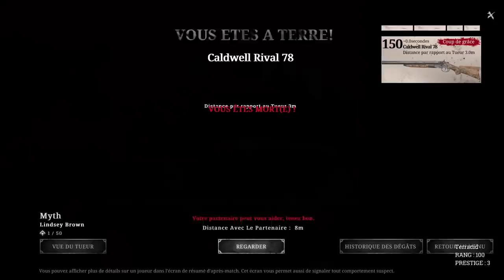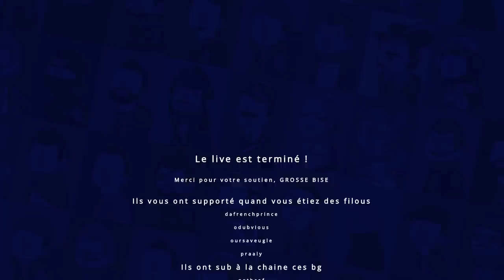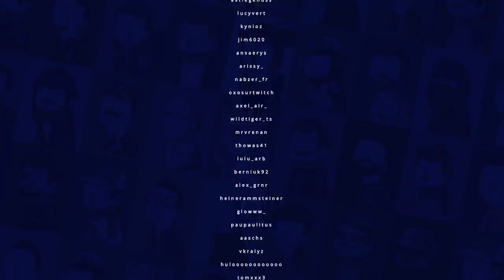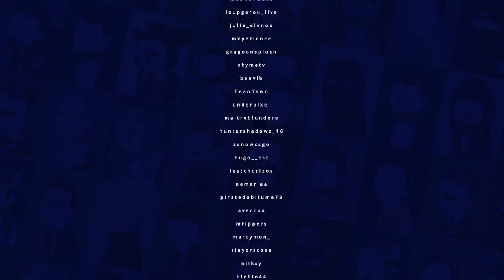VOD - Laink et Terracid // Hunt: Showdown